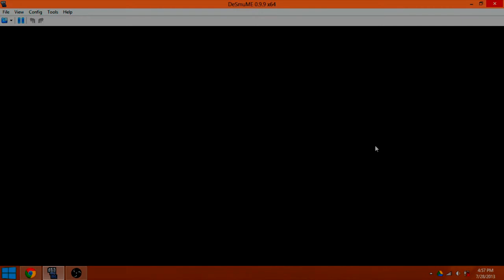Pokemon Blaze Black 2 Jirachi Capture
Edited in Sony Vegas Pro. Basically This is a scripted event. It is unusual in this game my guess it is skin swapped with latios/latias.